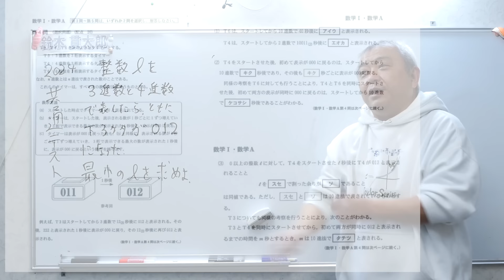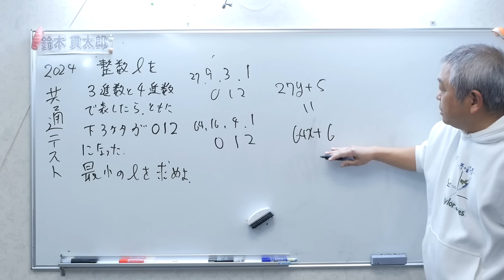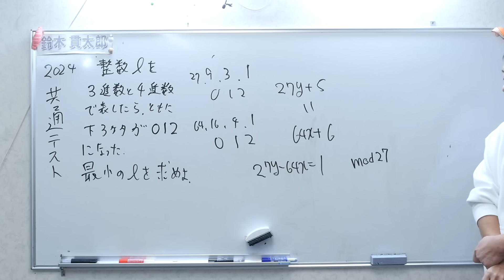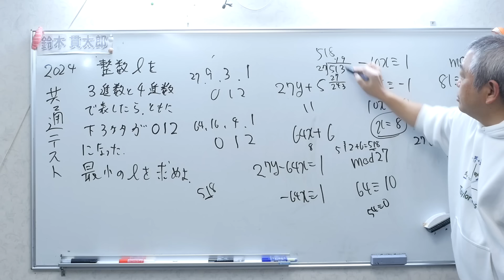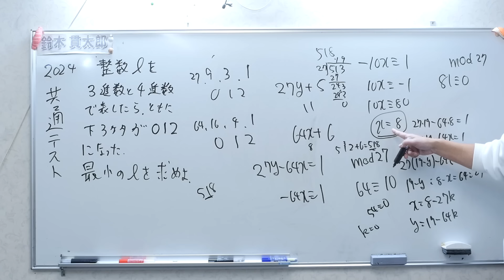2024共通テスト数学 あけましておめでとう